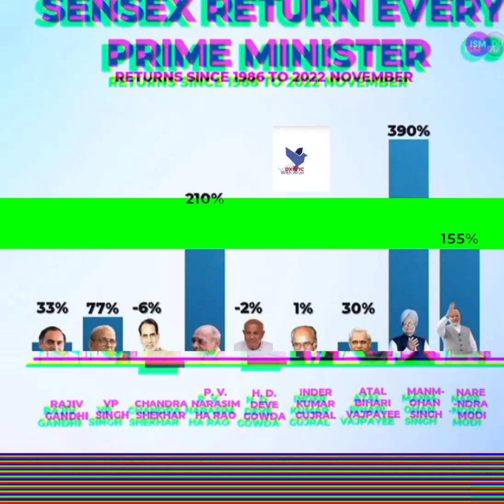sensex return every prime minister Shorts | Youtube shorts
sensex return every prime minister Shorts | Youtube shorts | oxiincwitharun | These Business Never Fails | oxiincwitharun | stock Market | share market | Motivation | Business
Shorts | Youtube shorts